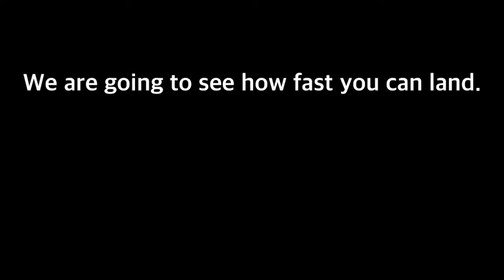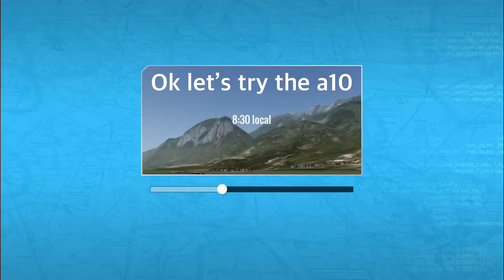How fast can you land a plane? 1000+ mph *x-plane mobile global (GLOMO)*